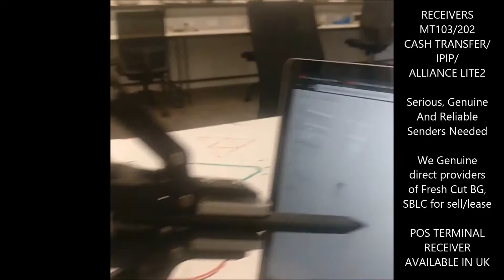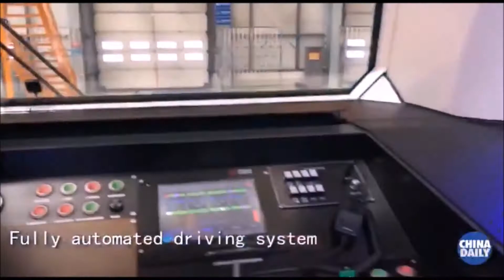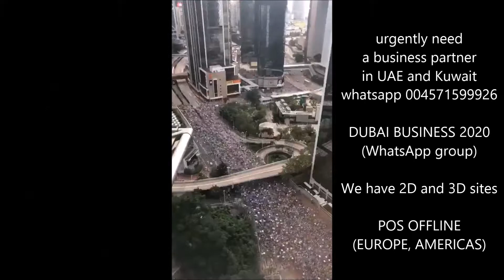O9C4COM | WORLD GROUPS COMMUNITY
Welcome any global administrators to post invitation content about your communities, group chats, discussions, publics, blogs, profiles, websites and invitation links to join. Sign Up for free, fill the Profile section, post your content, buy the community reputation and become a Top Member.

International Trade Messages | Topic Publications | Business Conversations Forum | Multinational Economic Content Network | Global Profiles Platform | ONEPLANET Activity Discussions | Corporations Lists | Leader Members | Industrial Articles Database | Publics Media Feed | Cross-Border Posts System | World Groups Conference | Online Ecosystem of Recommended Chats